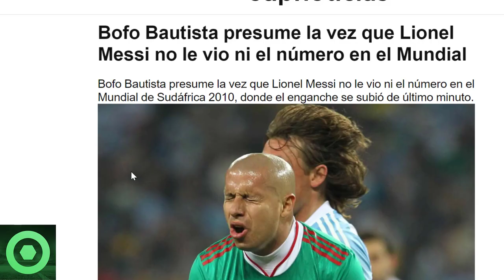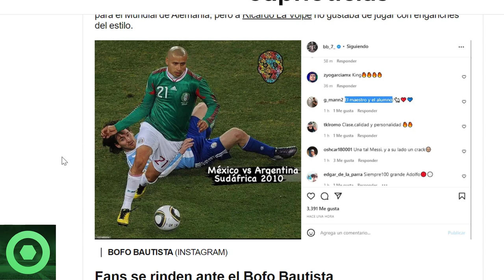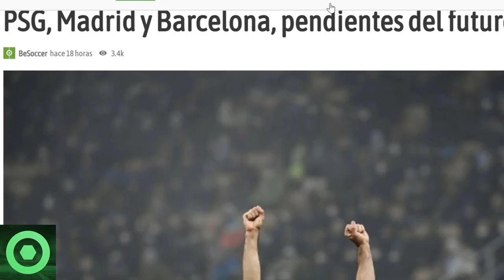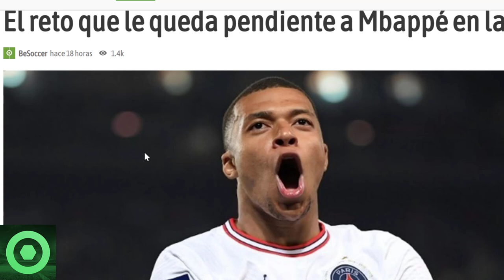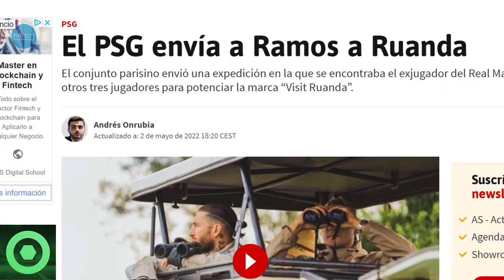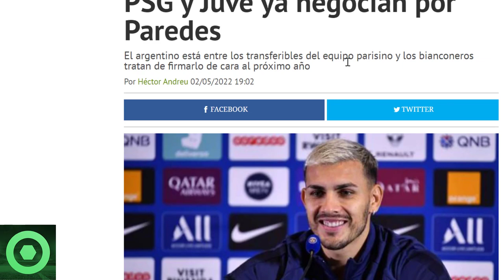💥¡Ojo!💥 𝗧𝗿𝗲𝗺𝗲𝗻𝗱𝗮 𝗡𝗼𝘁𝗶𝗰𝗶𝗮 De 𝗟𝗲𝗼 𝗠𝗲𝘀𝘀𝗶 🔴 𝗥𝗲𝘁𝗼 De 𝗠𝗯𝗮𝗽𝗽𝗲́ 🔴 Atentos A 𝗦𝗮𝗹𝗮𝗵 🔴 𝗦𝗲𝗿𝗴𝗶𝗼 𝗥𝗮𝗺𝗼𝘀, 𝗣𝗮𝗿𝗲𝗱𝗲𝘀 🟥